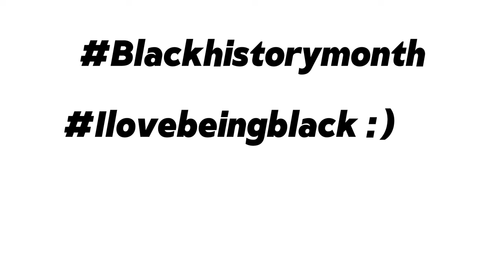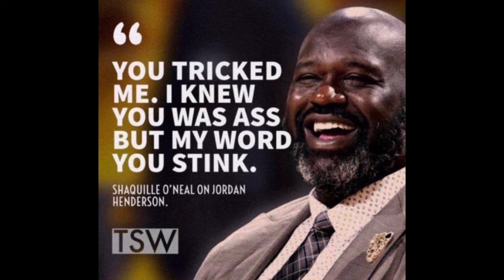THE BOONDOCKS HAD THE COLDEST KICKBALL GAME OF ALL TIME!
The boondocks was truly a generational show. A show that people still talk about with glory and admiration to this day. It influenced our generation with BANGER EPISODES. And today I wanna go over just how crazy one of those bangers was.. when Huey and ming had a game 7 nba finals fade in kickball. You already know how it goes sit back grab ya snacks, and tune in to this bangaaa!